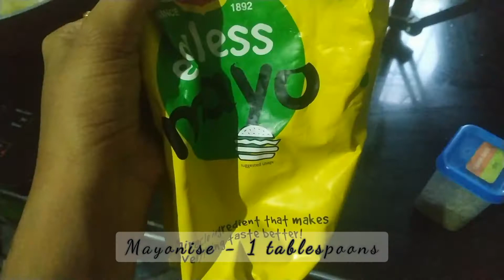Cheese pasta macaroni। white sauce पास्ता बनाए खुद भी खाएं बच्चो को भी खिलाए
hello friends -
Today I am here with a new video which is going to be favourite for both children and adults. It's cheesy sause pasta macaroni or macaroni in white sause .It's yummy and cheesy.😎
Ingredients -

Pasta /macaroni-1 cup /
Cheese slice -1 / cheese spread
Tomoto ketchup or sause - 1 tbp
Green chilli sauce- 1 tbp
vineger -1 spoon
mayonise -1 tbp
Milk -1/2 cup
Black pepper- 1 spoon
Organeo & chilli flakes -1&1/2 spoon
Red chilli powder-1spoon
Vegetables--
capsicum -1
cabbage -1/2
Tomoto -1
Green chilli